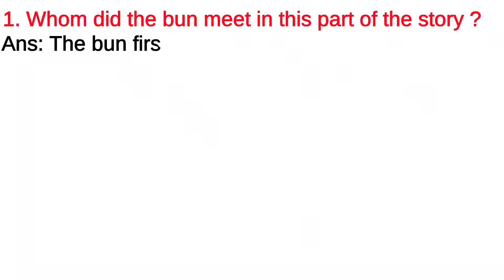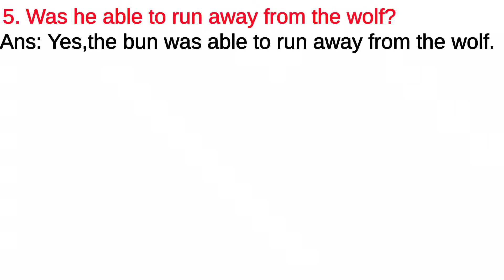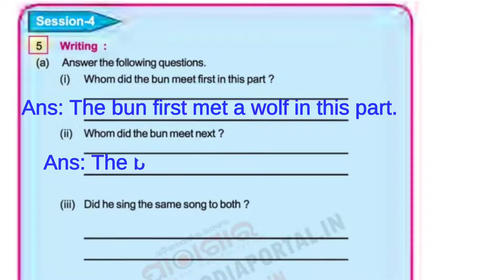Class-5 English Lesson-3 The Little Round Bun (2) Class - V Questions and Answers,Bse Odisha.